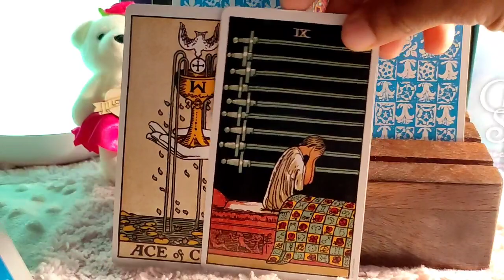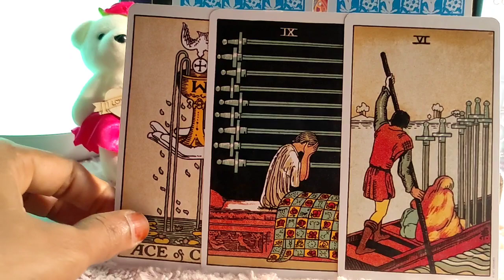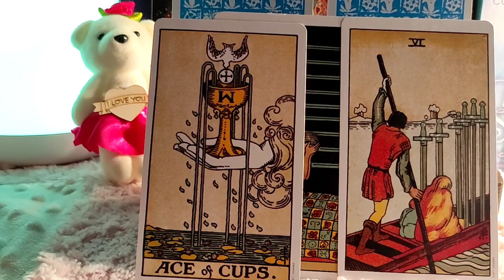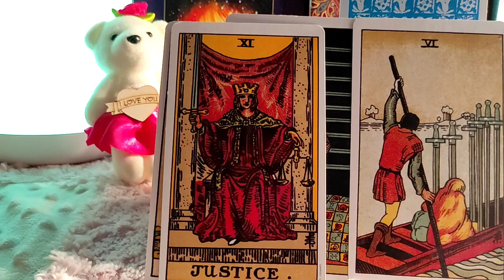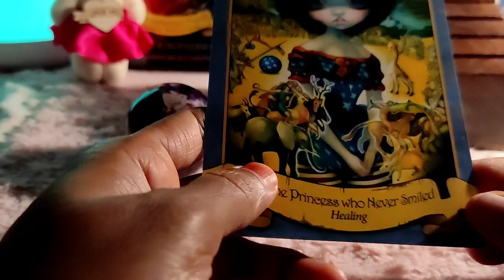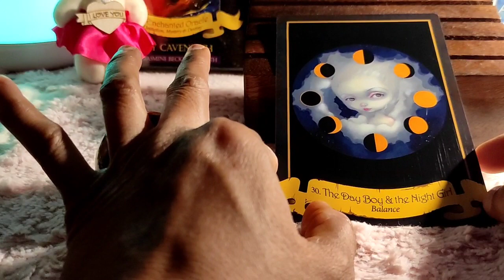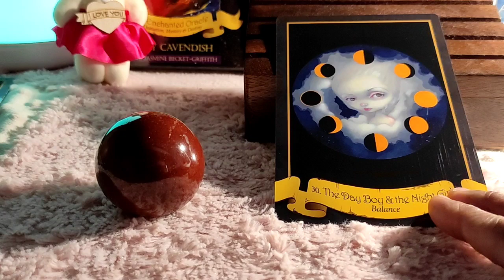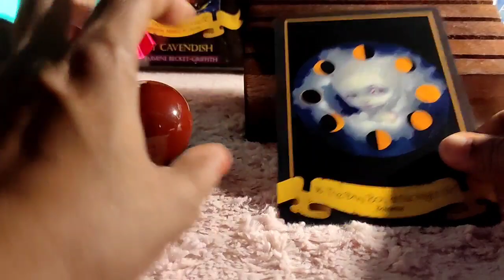Gemini ♊️ Next 24 hours ❤️Guilty conscience killing them !!!❤️Tarot Reading